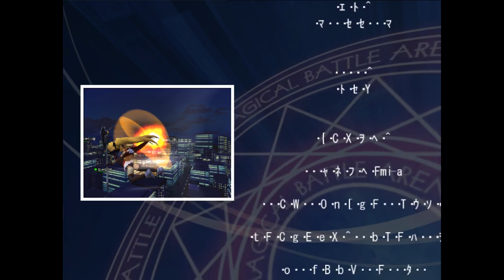TK's Lets Play: Magical Battle Arena (PC)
Welcome to my 227th official Lets Play which is Magical Battle Arena for the PC!  Can Fate Testarossa defeat the many opponents that await her?